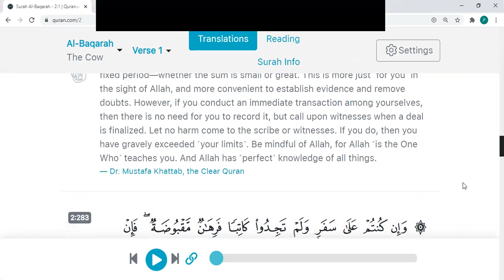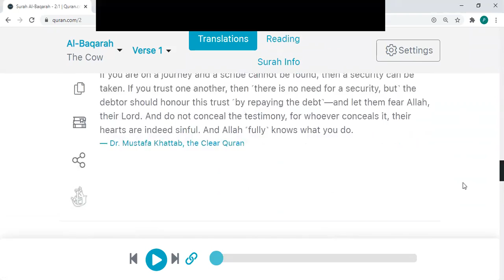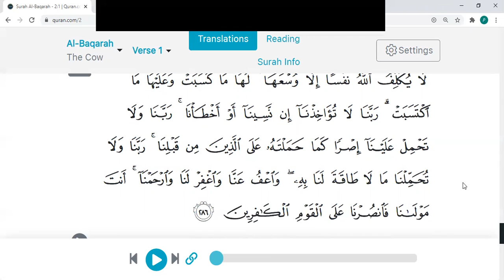Eaalim Zaid al-Baqarah ayat 285